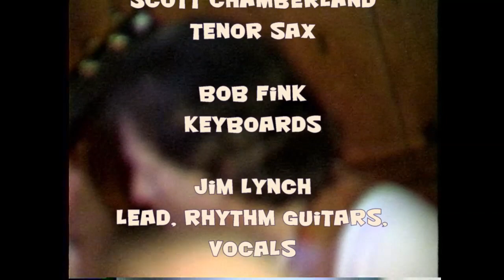Spam Brando ♠ Sultans of Swing ♠ January 30, 1999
Ok, well, this was more the live Dire Straits speed from their infamous 1985, 1986 tour more than the studio version but, it was all good to me, if not! Without rehearsal, you never knew what something would turn out to be from one gig to the next. But always fun, always different. This was one of the rare times that Bruce did that ending solo instead of Jimmy.
L-R: Jim Lynch, Scott Chamberland, Mike Walsh, Cindy Owens, Tracey Smith, Larry Booth, Bruce Tibbitts and Bob Fink. I'm so happy I have this footage for us to remember and honor both Bruce and Larry. ♥